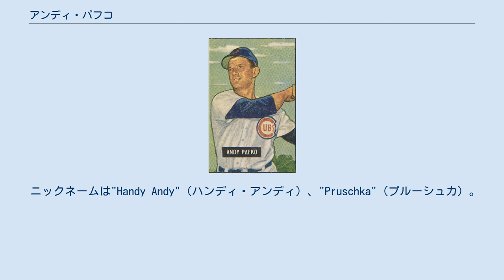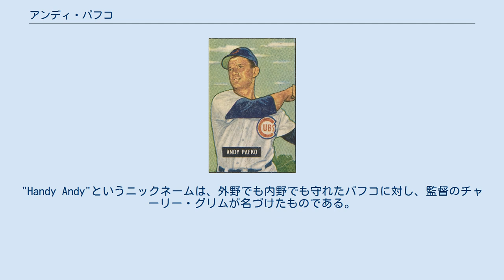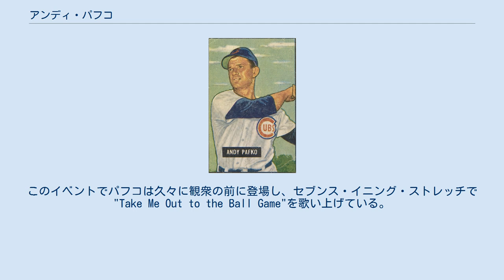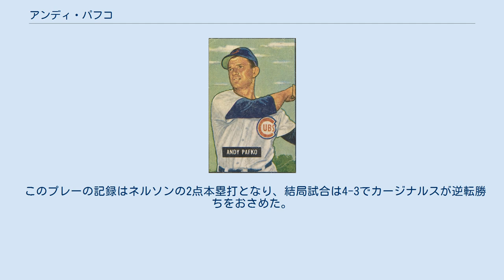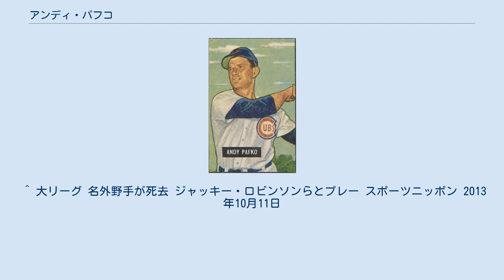アンディ・パフコ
アンディ・パフコ（Andrew "Andy" Pafko , 1921年2月25日 - 2013年10月8日）は、1940～1950年代に活躍したアメリカ合衆国・ウィスコンシン州ボーイスビル出身の元プロ野球選手（外野手）。
右投右打。
 ニックネームは"Handy Andy"（ハンディ・アンディ）、"Pruschka"（プルーシュカ）。
主に1940年代のカブスで攻守に優れた活躍をした選手。
カブスの20世紀のオールセンチュリー・チームの一員に選ばれている。
 1941年にウィスコンシン州のグリーンベイ球団からシカゴ・カブスに入団、メジャーリーグにデビューしたのは2年後の1943年で、この年は13試合に出場し58打数22安打をマークした。
翌年からカブスの中堅手としてレギュラーに定着し、3年目の1945年シーズンには12本塁打、110打点を挙げる活躍をし、自身初めてのオールスターゲーム出場を果たすとともに、この年のMVP投票で4位に入った。
この年にはワールドシリーズにも出場しているが、カブスは4勝3敗で敗退している。
 戦後の1947年から1950年まで、パフコは4年続けてオールスターゲームに出場したが、1948年のオールスターゲームは、外野手ではなく『三塁手』として選出され、『外野手と内野手の両方でオールスターゲームに選出された』数少ない選手の一人になっている。
この年パフコは、当時のカブスの名三塁手だったスタン・ハックの引退を受け、その穴埋めのために外野からコンバートされて三塁を守っていた。
同年は打撃面が好調で、最終的なシーズン打率は.312、また自身2度目の100打点以上を記録している。
1950年シーズンにはリーグ2位の36本塁打を放ち、長打率でもリーグ2位を記録した。
"Handy Andy"というニックネームは、外野でも内野でも守れたパフコに対し、監督のチャーリー・グリムが名づけたものである。
 1951年シーズン途中に4対4の大型トレードでブルックリン・ドジャースに移籍。
その後1953年にミルウォーキー・ブレーブスに移り、引退までブレーブスに在籍した。
1957年には自身4度目となるワールドシリーズ出場を果たし、36歳にしてようやくシリーズ制覇を経験することになった。
1959年を最後に現役を引退し、引退後は一時期カロライナリーグなどでマイナーリーグの監督をつとめた。
20世紀の終わりに、シカゴ・カブスが球団の「20世紀オールセンチュリー・チーム」を選出した際、パフコはその一員として選出されている。
 2008年6月12日、リグレーフィールドで行われたブレーブス対カブスの試合では、シカゴの放送局WGNが野球のテレビ中継を始めた1948年当時を復刻するイベント（両チームも1948年のユニフォームを着て試合をした）が行われた。
このイベントでパフコは久々に観衆の前に登場し、セブンス・イニング・ストレッチで"Take Me Out to the Ball Game"を歌い上げている。
 パフコのプレーとして有名なのは、1949年4月30日のカブス対カージナルス戦で起きた出来事であろう。
8回まで3-1とカブスがリードしていた9回表、ツーアウトからカージナルスのロッキー・ネルソンの打った打球がレフト方向にふらふらとあがり、センターにいたパフコがこの打球を転倒しながら地面すれすれで処理した。
てっきりアウトで試合終了かと思われたが、三塁塁審だったアル・バーリックはパフコが打球を捕球していないと判定を下した。
この時グラウンドには紙コップが多数投げ込まれていて、ボールと混同しやすい状況だったという。
パフコはグラブに納めたボールを高く掲げバーリックに猛烈にアピールしたが、タイムをかけるのを忘れていて、その間に一塁走者と打者のネルソンがベースを一周してしまった。
気がついたパフコも本塁に送球したが、投げた球はホームに滑り込むネルソンに当って跳ね返った。
 このプレーの記録はネルソンの2点本塁打となり、結局試合は4-3でカージナルスが逆転勝ちをおさめた。
ネルソンのこの一打は、『インサイド・ザ・グラブ・ホームラン』と呼ばれている。
 2013年10月8日、ミシガン州の療養所で死去。
92歳没。
晩年はアルツハイマー病を患っていた。
 ^ ランニングホームランを意...